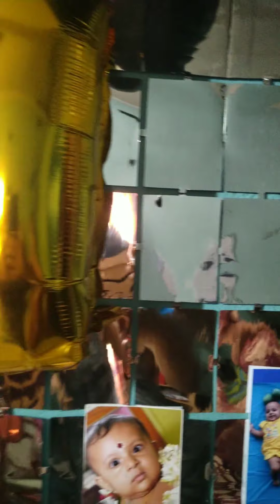1 Year Birthday celebration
Yesterday was Betuman's 1st Birthday..